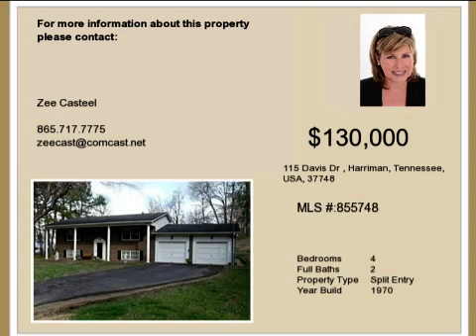Real estate for sale in Harriman Tennessee - MLS# 855748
115 Davis Dr
Harriman Tennessee 37748
MLS# 855748

NEED 4BRs? A FENCED BACK YARD? ROOMS THAT ARE SPACIOUS? AND AFFORDABLY PRICED? Also featuring on main floor: spacious living room large kitchen/dining with moveable island. Two BRs (including Master) a bathroom & attached sunroom with access to back fenced yard. Walkout basement feature two additional bedrooms along with an open spacious family room and a gas fireplace bathroom & laundry combination. Two car attached garage.